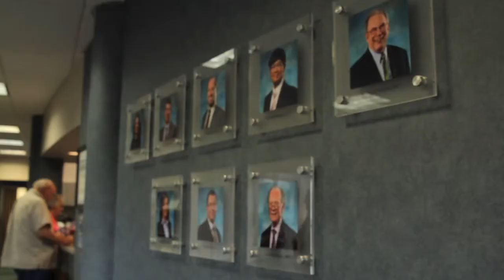Andrzej Petryk, MD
Meet Dr. Andrzej Petryk, medical oncologist & hematologist at our Maplewood Cancer Center.